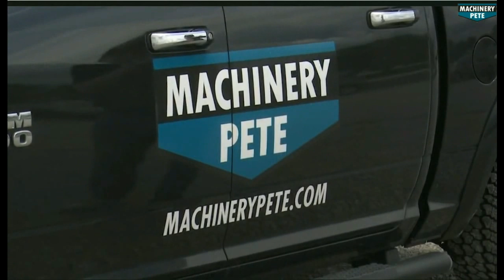1947 Cletrac HG68 Crawler Plowing with 1918 Oliver No. 7 1-18 Plow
Video from Quade Yager, video from October 2018 of Quade plowing with a Cletrac HG68 crawler pulling a 1918 Oliver No. 7 1-18 plow